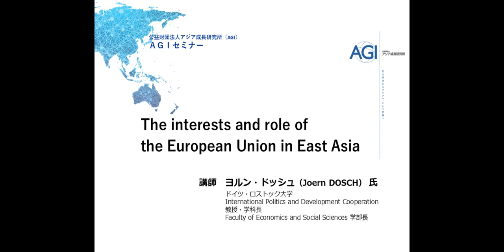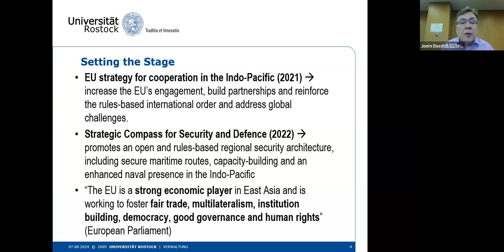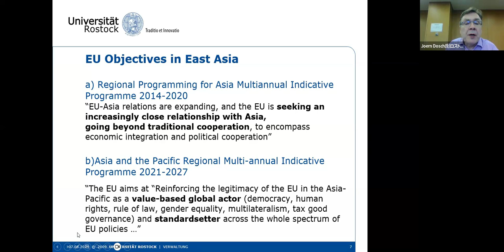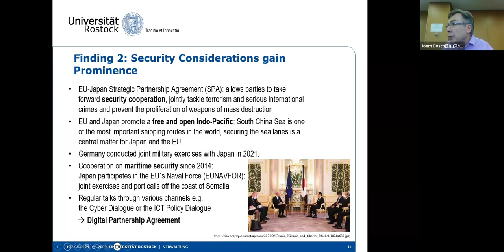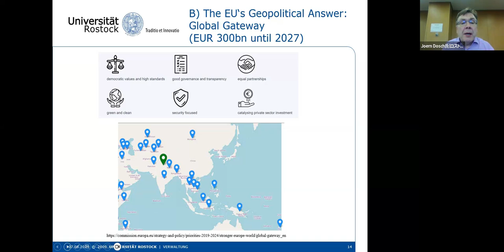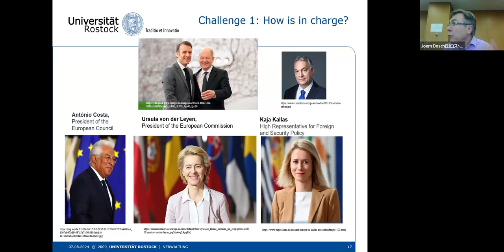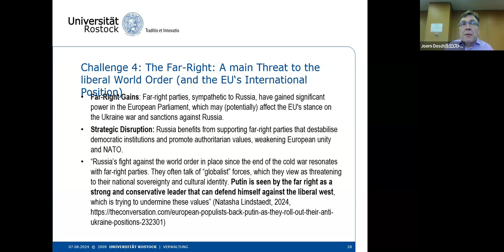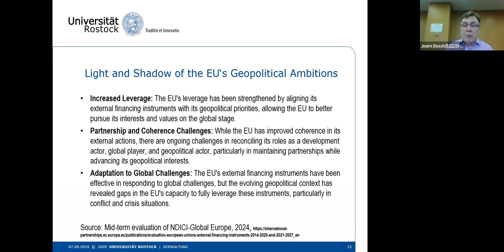『The interests and role of the European Union in East Asia』2024.08.07 AGIセミナー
講演者：ヨルン・ドッシュ（Joern Dosch）氏〔ドイツ・ロストック大学 International Politics and Development Cooperation 教授・学科長、Faculty of Economics and Social Sciences 学部長〕

テーマ：The interests and role of the European Union in East Asia

要約：
Since about 2021, the European Union has become more assertive in its relations with East Asia. The EU has increasingly emphasised its norms and values as guiding principles in both bilateral and multilateral engagements. The EU’s Asia-Pacific strategy is one of the most ambitious regional papers in this new approach, aiming to “reinforce the legitimacy of the EU in the Asia-Pacific as a value-based global actor (democracy, human rights, rule of law, gender equality, multilateralism, good governance) and standard-setter.” With the current international order challenged by the war in Ukraine and other flashpoints, the EU-Japan strategic partnership has become more significant in defending rules-based international relations. Additionally, the EU now formally considers China a “strategic rival”. The EU’s “Global Gateway” programme – a EUR 300 billion initiative to meet global infrastructure development needs – is widely seen as a response to the Belt & Road Initiative. How successful has the EU been in boosting its role and status in East Asia, and what challenges lie ahead?